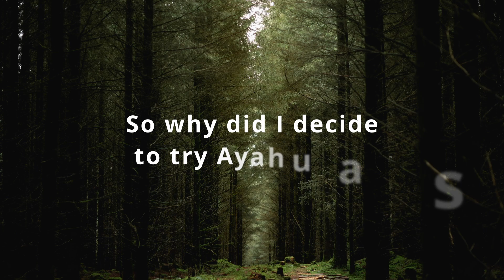The toughest and best thing to ever happen to me.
Ayahuasca changed me!  I received so much healing (childhood trauma and parents) and had no idea I needed healing. I purposely waited 10 months to pass before sharing my experience because I wanted to see if the changes in my life would sustain after leaving the retreat and it did!